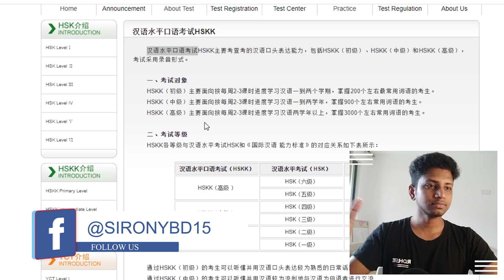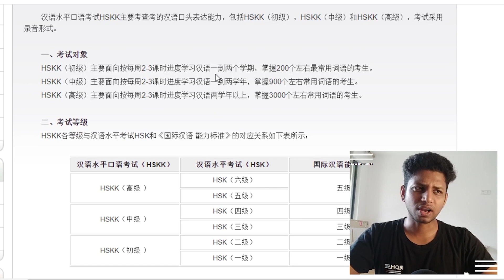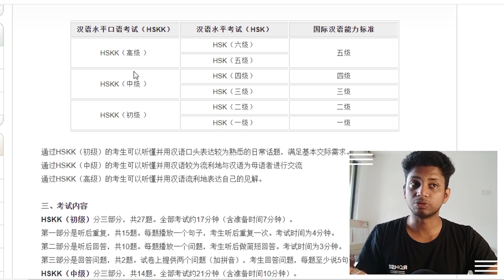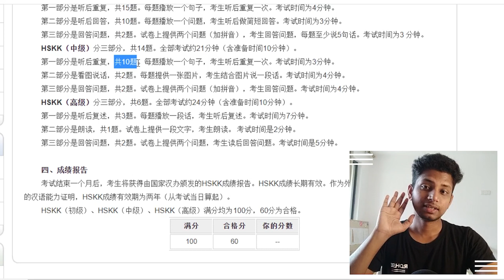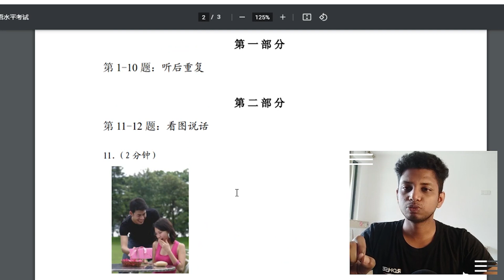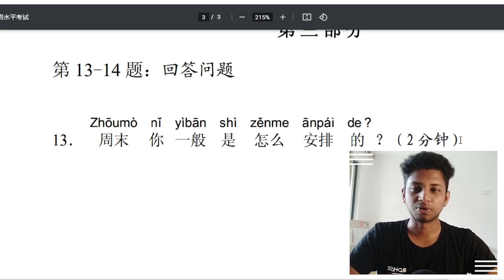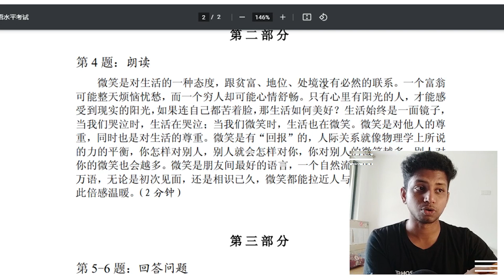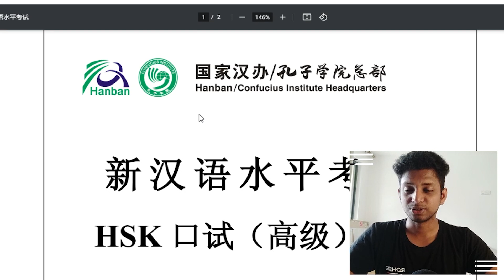HSKK 汉语水平口语考试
10:50 HSKK intermediate
16:50 HSKK advance

***নিচে কিছু প্রয়োজনীয় ভিডিও এর লিস্ট আছে  আশা করি আপনার অনেক প্রশ্নের উত্তর পাবেন।

7. How to apply Chinese university without any agency

21. চায়না ভাষার সবথেকে কঠিন এবং সবথেকে সহজ ওয়ার্ড MOST EASY AND HARD WORD OF CHINESE LANGUAGE

31. Shanghai is the most popular city in china and shanghai tower is 2nd tallest building